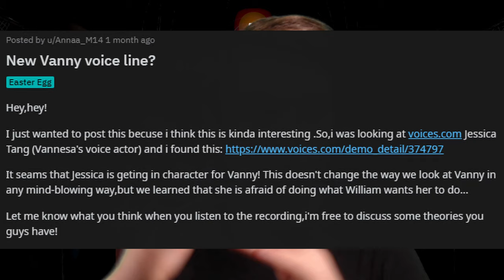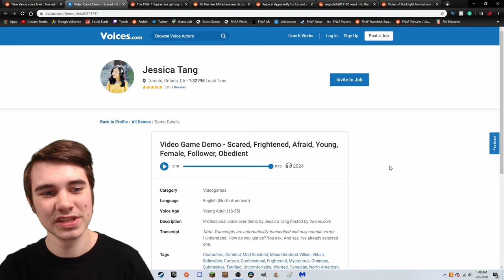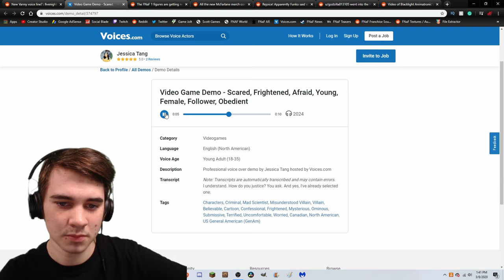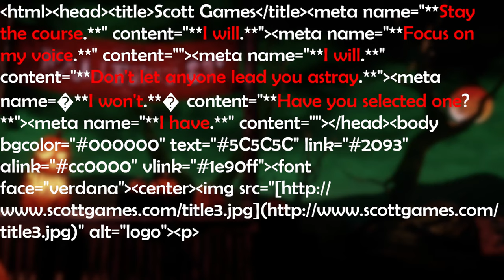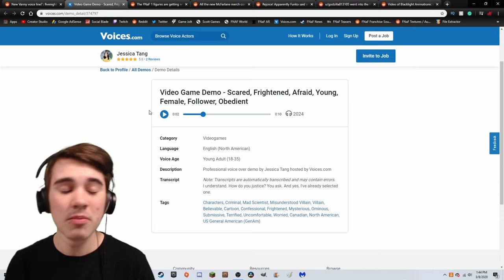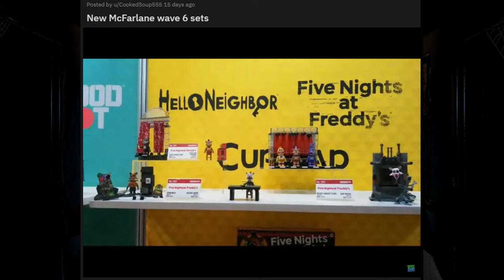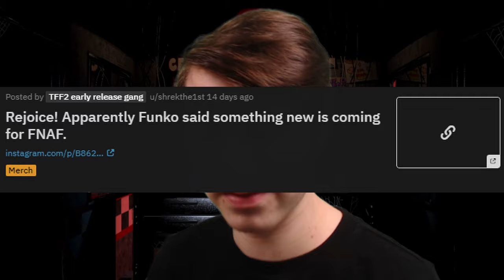NEW INFO ON FNAF PROJECTS COMING IN 2020! (Games, Merch, Ports, AND MORE!)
What to expect from FNAF for this year, WATCH THIS VIDEO TO FIND OUT!